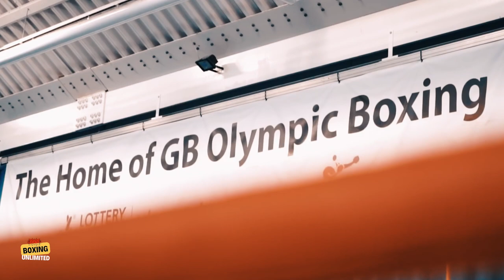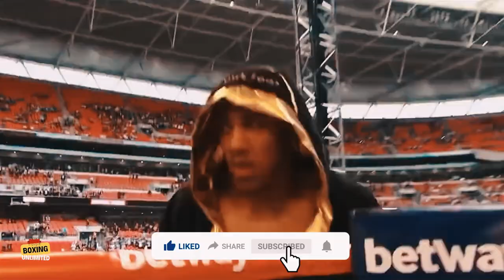Anthony Joshua: The Making of a Unified Heavyweight Champion Documentary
In this documentary, Anthony Joshua tells the story of his incredible journey to become the unified heavyweight champion. From amateur boxing to the Olympics, to winning world titles in both the heavyweight and super heavyweight divisions, this documentary is a must-see for boxing fans everywhere.

Anthony Joshua is one of the most exciting boxers in the world, and this documentary will show you everything you need to know about his historic journey to become the unified heavyweight champion. From his amateur boxing days to his breakout performances in the Olympics and world championships, this documentary is a must-watch for boxing fans everywhere.